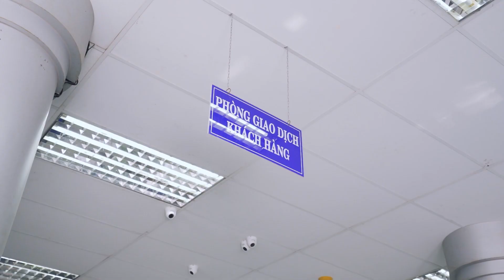BIDV CLIP TRI AN BAC PHUC 2022